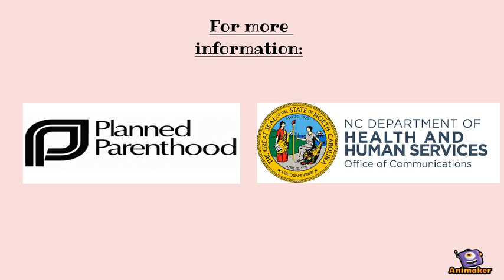Maternal Mortality PSA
Animated Video created using Animaker ECU Epidemiology